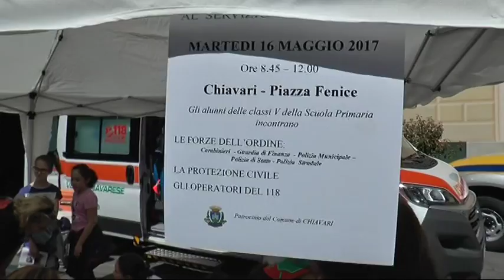Gli alunni delle V di Chiavari in Piazza Fenice con forze dell'ordine e pubbliche assistenze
Lezione all'aperto per gli studenti delle ultime classi delle Scuole primarie di Chiavari. Questa mattina in Piazza Fenice i ragazzi hanno incontrato i rappresentanti delle Forze dell'Ordine, gli operatori dei servizi sanitari di emergenza e la Protezione civile. Una manifestazione organizzata ogni anno dalla sezione del Tigullio della Fidapa, in collaborazione con il Comune di Chiavari, e destinata agli alunni delle quinte elementari, che imparano, così, quali sono le singole competenze di ciascuna istituzione, i rispettivi campi di azione, e i servizi offerti.